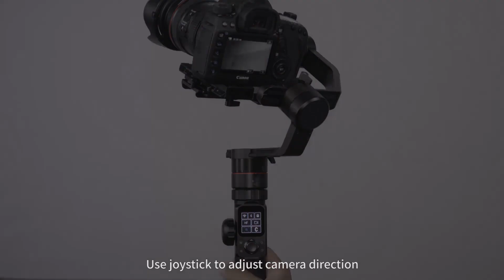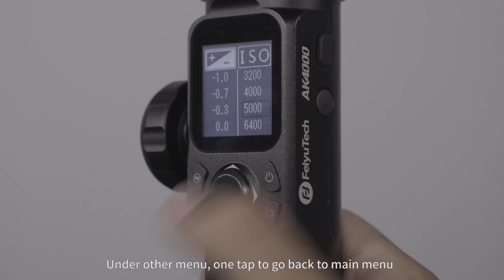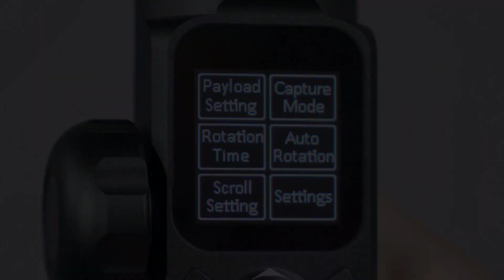AK2000/AK4000 Series gimbal Quick Guide